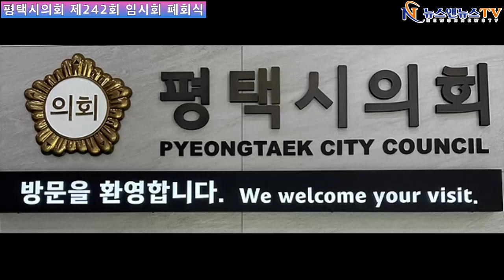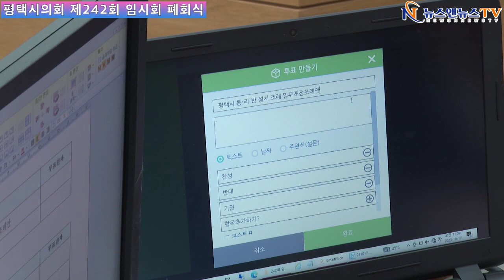평택시 의회 제 242회 임시 회 폐 회식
[양해용 기자]=평택시 의회 23년 10월 17일 242회 임시 회 폐 회식